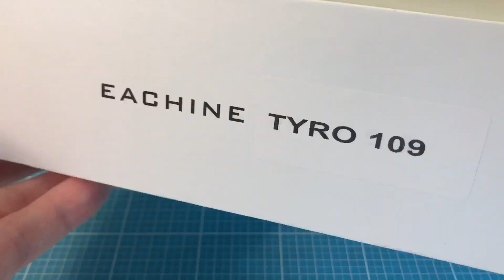Eachine Tyro109 Bausatz mit EOS2 Kamera - Flugtest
Der Tyro109 ist wie der Vorgänger Tyro99 ein ein 5 Zoll FPV Racer Drohne Bausatz, aber mit einer etwas besseren Caddx Turbo Eos2 1200TVL Kamera und Video Sender der jetzt über dem FC montiert wird. Der F4 Flugkontroller ist nun auf Vibrationsdämfer. Die Motoren sind die alten 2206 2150KV Brushless Motor, 4 IN 1 30A BLHeli_S DSHOT600 ESC's

Unterstütze mein Youtube Kanal bei nächsten Einkauf bei Banggood oder Gearbest